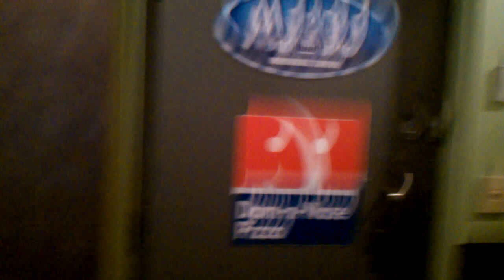MJ Intern Blog 7/13/2010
MJ Morning Show Intern Blog July 13, 2010. Dilbrett and Young Kramer host the intern blog!